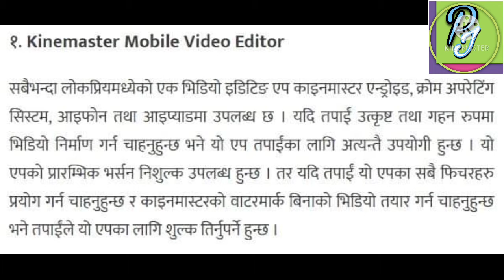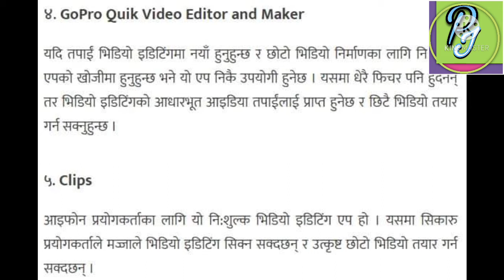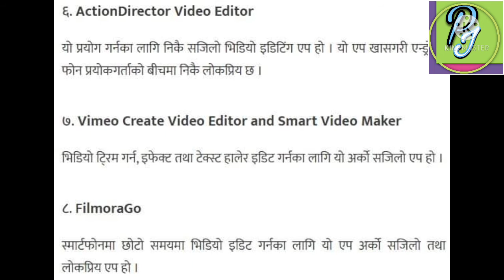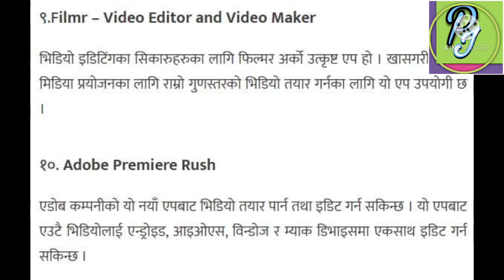mobile मा vedio editing गर्नको लगी उपयोगी हुने राम्रा app हरुको बारेमा जानकारी ।